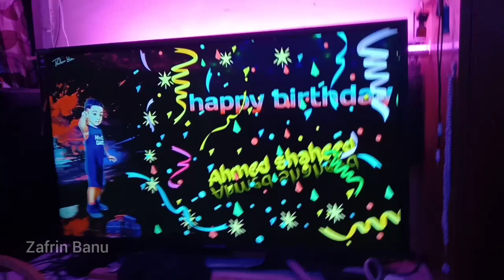SHAHEED BIRTHDAY CELEBRATIONS | Happy Birthday Shaheed | Birthday Vlog | Zafrin Banu